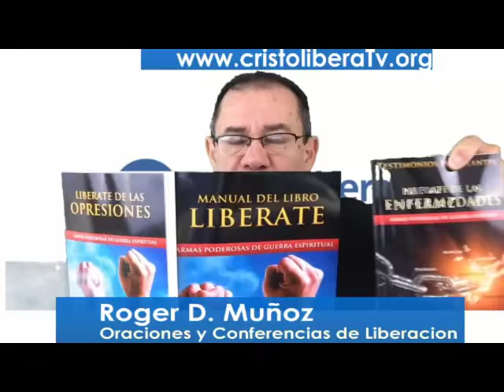3/3 Maldiciones Generacionales. Oraciones y Seminarios de liberacion. CristoLibera